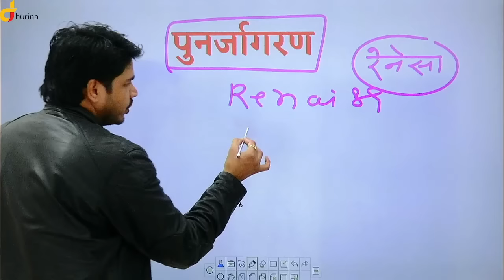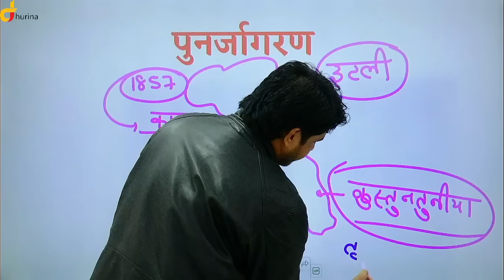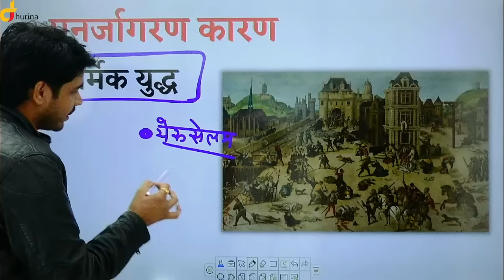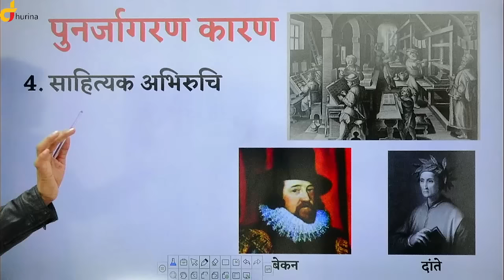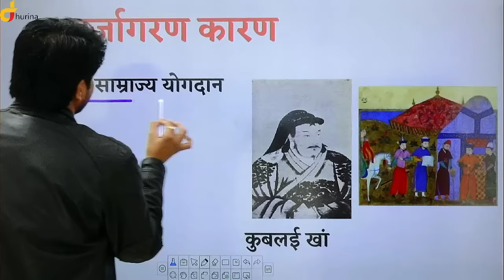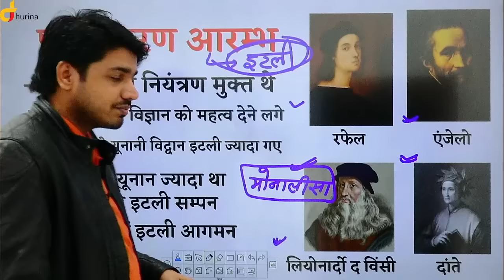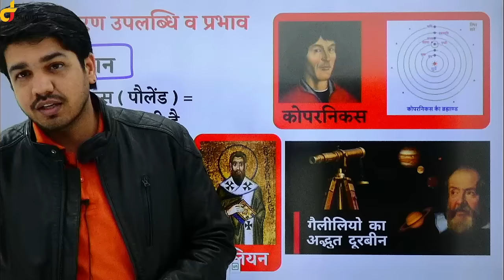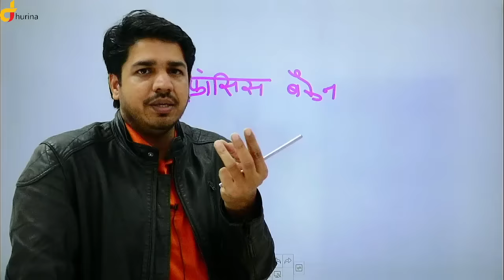पुनर्जागरण ( Renaissance ) - विश्व इतिहास || Special For RAS & IAS Mains By Subhash Charan Sir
पुनर्जागरण ( Renaissance ) - विश्व इतिहास World History || Special For RAS & IAS Mains By Subhash Charan Sir

1.  Reet l & II (Science) Combo Pack By Subhash Charan

2.  Railway Group-D Complete Course By Subhash Charan Sir & Team's (B7)

3.  Reet l & II (Social Science) Combo Pack By Subhash Charan

4.  Airforce 'Y' Complete Course - By Subhash Charan & Team

5. 2nd Grade Complete Course By Subhash Charan Sir & Team's (B7)

6.  Vanpal Vanrakshak Complete Course By Subhash Charan Sir & Team's (B7)

7.  High Court Group-D Complete Course By Subhash Charan Sir & Team's (B7)

8.  BSTC Complete Course By Subhash Charan Sir & Team's (B7)

9.  PTET Complete Course By Subhash Charan Sir & Team's (B7)

10.  Agriculture Supervisor Complete Course ~ BY Subhash Charan Sir

11. College Vyakhyata Complete Course By Subhash Charan Sir & Team's (B7)

12. Stenographer Complete Course By Subhash Charan Sir & Team's (B7)

13. Rajasthan GK Complete Course By Subhash Charan Sir & Team's (B7)

14. REET Level-ll (Social Science) Complete Course ~ BY Subhash Charan Sir

15.  Airforce 'X' Complete Course - By Subhash Charan & Team

16.  Gram Sachiv Complete Course By Subhash Charan Sir & Team's (B7)
17.

18.  PTI GK Complete Course By Subhash Charan Sir & Team's (B7)

19. Army Complete Course By Subhash Charan Sir & Team's (B7)

20. SI Hindi Complete Course By Subhash Charan Sir & Team's (B7)

21. REET Level-ll (Science) Complete Course ~ BY Subhash Charan Sir

22. SSC GD Complete Course By Subhash Charan Sir & Team's (B7)

23. India GK Complete Course By Subhash Charan Sir & Team's (B7)

24. Electrical Engineering RSMSSB JEN (Diploma Holder) Complete Course By Subhash Charan & Team

25.  Lab Assistant GK Complete Course By Subhash Charan Sir & Team's (B7)

26.  Patwar Complete Course By Subhash Charan Sir & Team's (B7)

27.  RAJASTHAN JEN & AEN (ELECTRICAL) Complete Course By Subhash Charan & Team

28. RPSC RAS Pre. Complete Course By Subhash Charan Sir & Team's (B7)

29. Sub Inspector (SI) Complete Course By Subhash Charan Sir & Team's (B7)

30. REET Level-1st Complete Course ~ BY Subhash Charan Sir